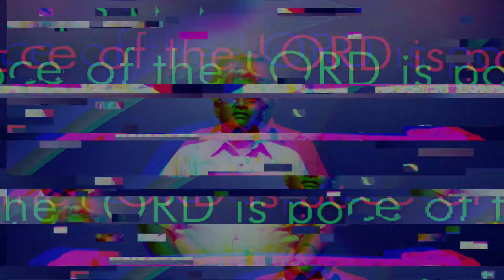அனுதின கன்மலை தேன் 10 நிமிட செய்தி | EP-499 | 11-04-22 | இருதயங்களை தேற்றுகிறவர்.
Pr. A. Selvin Thoma
Church Of God, Annanur